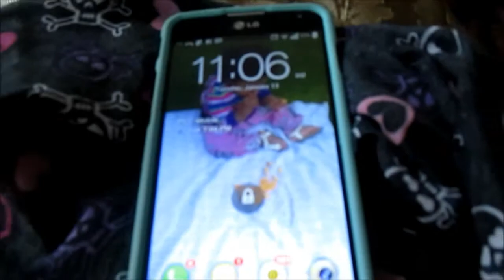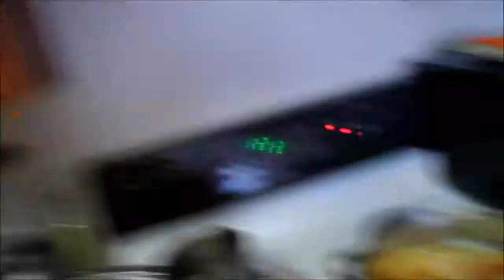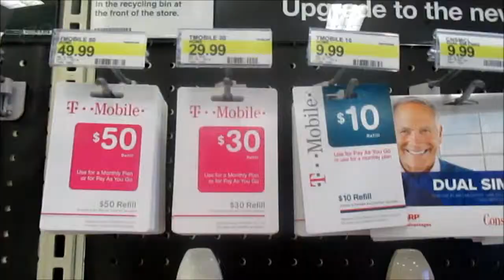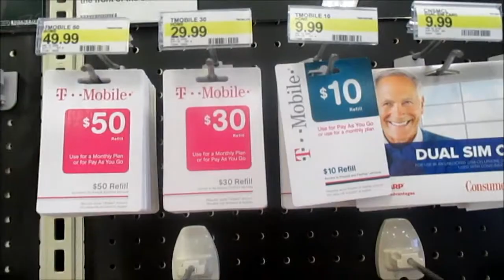Vlog #29 Playdough Fun